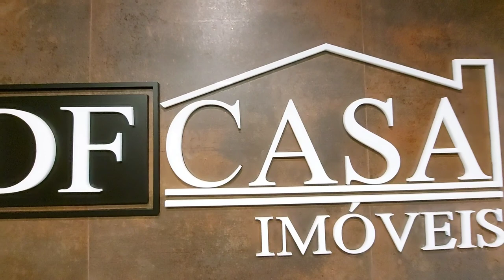Sobrado à venda na Mooca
Sobre o imóvel:

✔ 3 dormitórios
✔ 1 vaga
✔ 192 m²
✔ Sacada

CRECI: J-25369